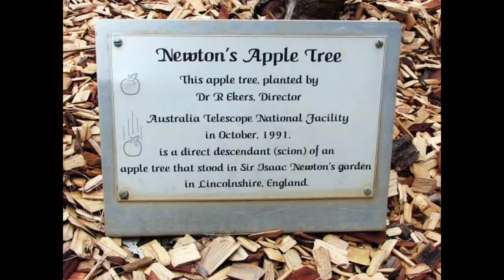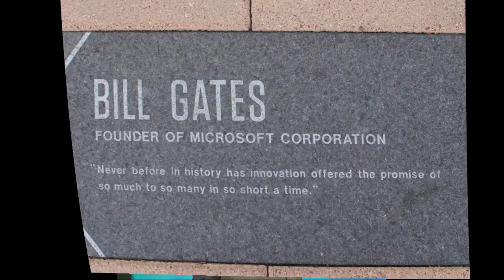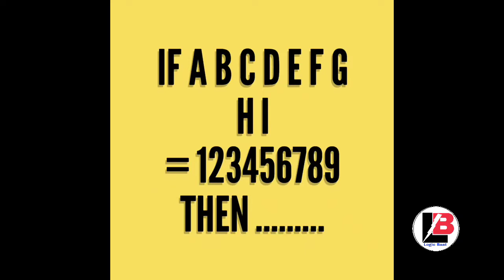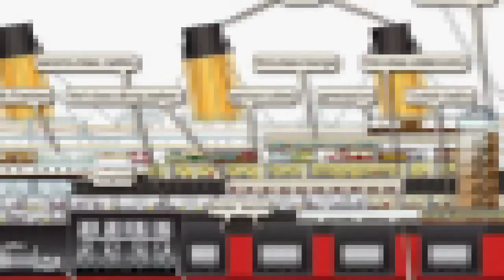অজানা কিছু সত্য ঘটনা # Some Unknown Fact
This video is related to some unknown facts.
বিশ্বের অজানা তথ্য।